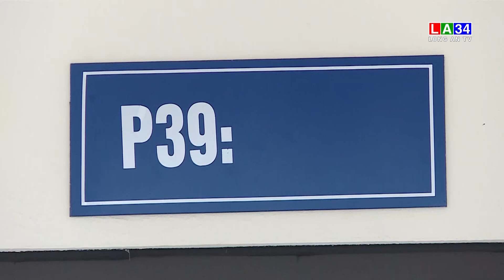Chính phủ yêu cầu không tăng học phí năm học mới